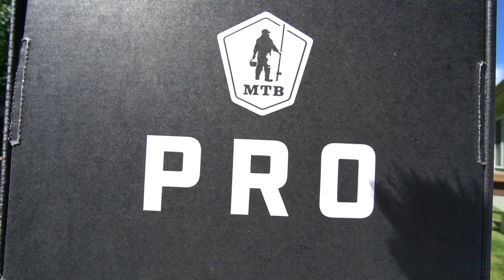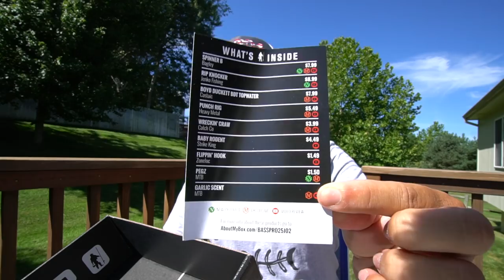INSANE JUNGLE BASS FISHING!!!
This is BY FAR my FAVORITE way to catch summer largemouth! If you've never tried this technique you're missing out!